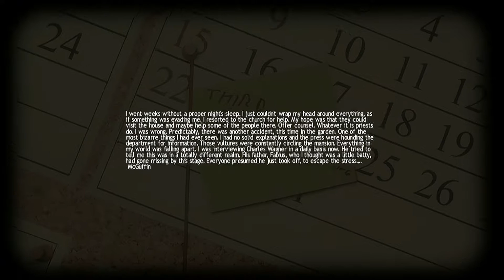He Really got Mowed Down! Lucius, Tom and Antonio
He Really got Mowed Down! Lucius Part 4 Tom and Antonio
Yes more murders a foot...